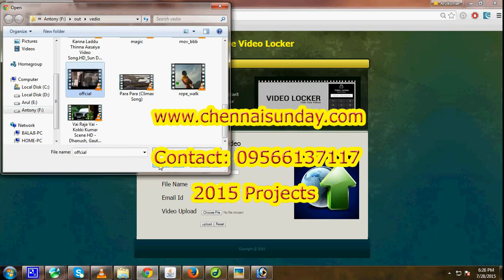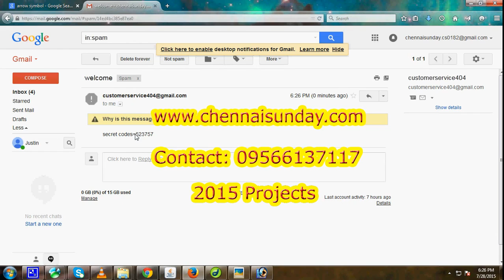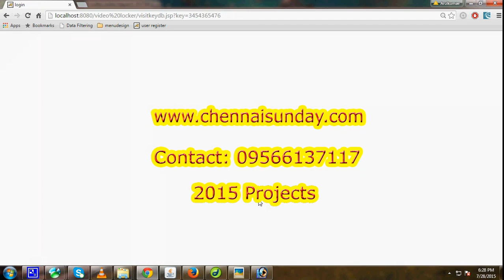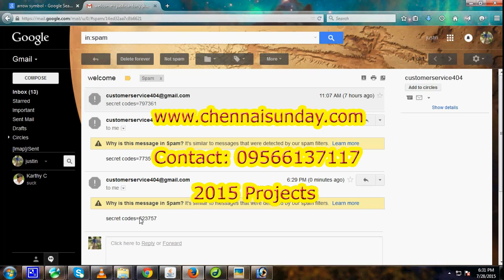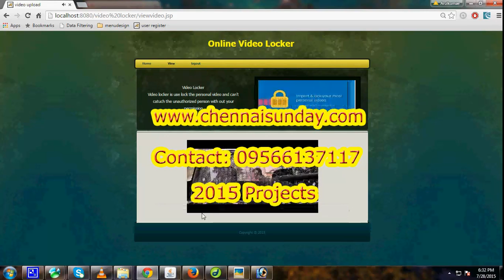Online Video Locker